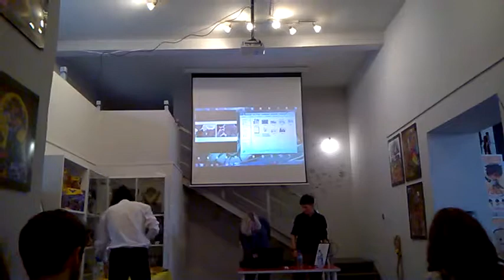DAMY RADĘ,GDY MAZUR ZA DORADZANIE NA STRONĘ PEPICZKÓW PRZEPĘDZIMY I PO LICHWIE!!!